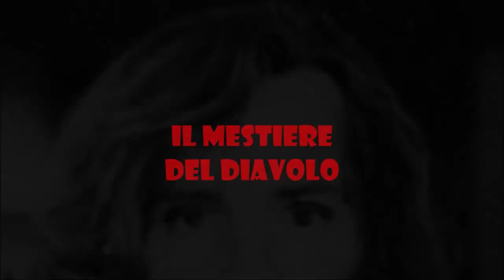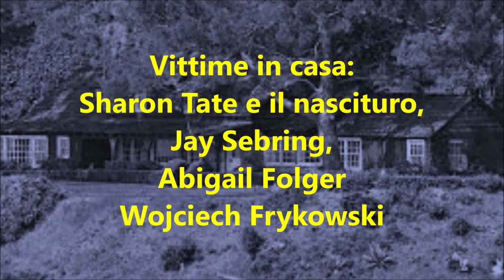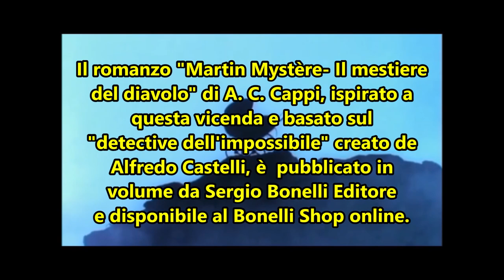Dossier K - Il mestiere del diavolo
Sulla scena di brutali delitti, scritte alle pareti con il sangue delle vittime... A. C. Cappi racconta la vicenda di Charles Manson e l'assassinio di Sharon Tate, passando attraverso la storia di Hollywood e dello Spahn's Movie Ranch, i testi dei Beatles e dei Beach Boys e l'ombra oscura di "Rosemary's Baby". I terribili omicidi commessi a Los Angeles dalla Manson Family tra l'8 e il 10 agosto 1969, le indagini e la scoperta di una delirante "strategia della tensione" per scatenare la fine del mondo, ispirata, sotto l'effetto della droga, dall'ascolto ossessivo della canzone "Helter Skelter" di Lennon-McCartney. I retroscena della vicenda che ha ispirato il film di Quentin Tarantino "C'era una volta... a Hollywood".